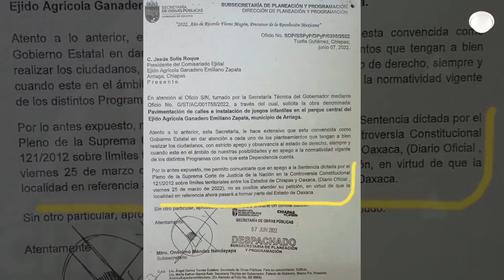SCJN determinó límites entre Chiapas y Oaxaca desde el escritorio: Manaco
Sobre la resolución de la Corte que cede a Oaxaca zonas pesqueras de Arriaga, “no se va a dar, la gente no está de acuerdo y habrá problemas”, aseguró el diputado federal por Chiapas, Manuel Narcía Coutiño.